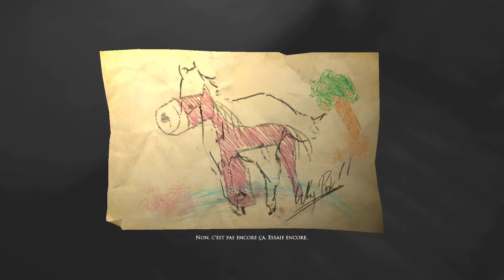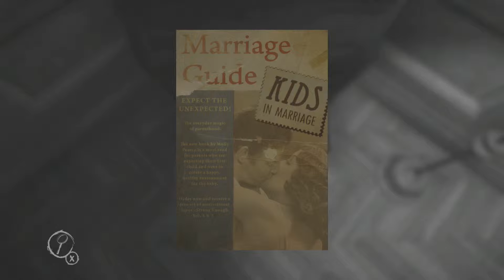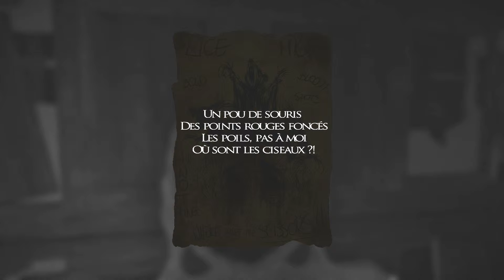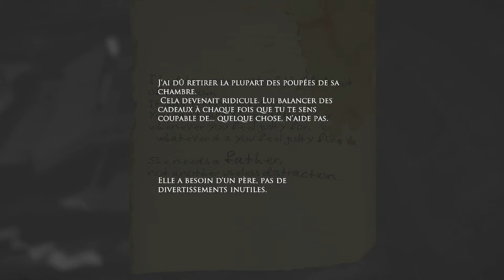Layers of Fear #15 L'énigme des pastels - vf (français)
Rien de pire que d'avoir un père qui critique son enfant de même pas 10 ans je pense, on a pas l'âge précis de l'enfant peut-être 3 ou 4 ans, parce que les dessins de l'enfant ne correspondent pas à des dessins d'adulte.

Ça nous ferai très plaisir!!!

CREDITS:

Toutes les musiques que l'on a pas réussi à couper qui sont donc intégrées dans le jeu sont toutes composées par Arkadiusz Reikowski. De très belles musiques, je vous conseil de jouer avec le son du jeu sans le couper comme on le fait, nous n'avons pas le choix mais si on pouvait on laisserai toutes les musiques, elles sont très belles.

Artiste : __url_artiste__ *